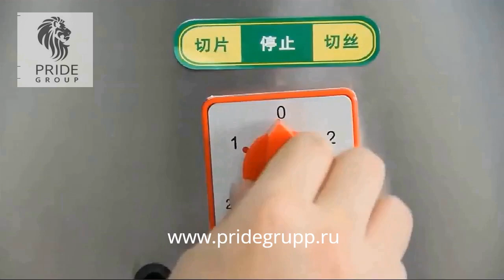Овощерезка двойная для фруктов и овощей от ПРАЙД ГРУПП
Все детали, контактирующие с продуктами, выполнены из нержавеющей стали. Модель оснащена электродвигателем высокой мощности, рассчитана на работу с большими объемами продуктов. Производительность машины доходит до 300 кг/час. В комплект поставки входят лезвия 3,5 мм и 5 мм. Нарезанные кусочки имеют одинаковый размер, при этом сохраняется внешний вид овощей и фруктов, их текстура и сочность.
Овощерезка позволяет значительно ускорить процесс приготовления полуфабрикатов, салатов, закусок, гарниров, первых и вторых блюд.